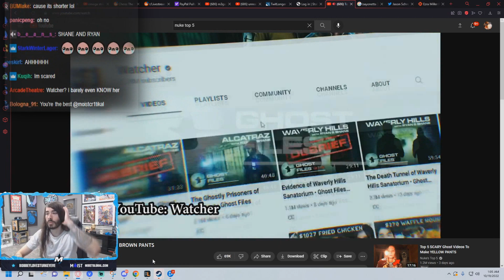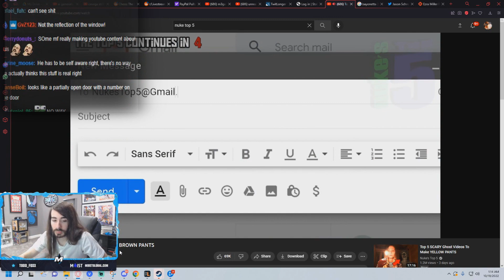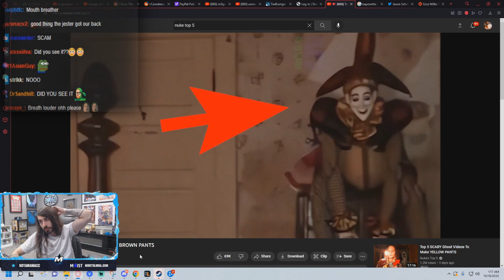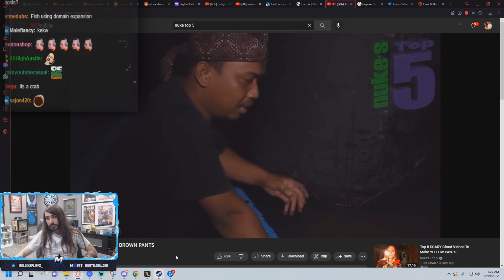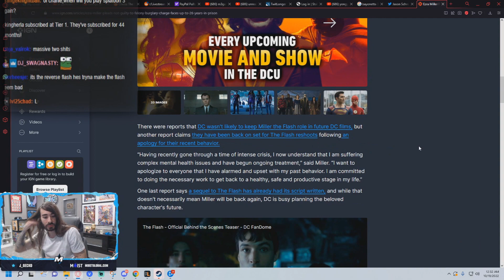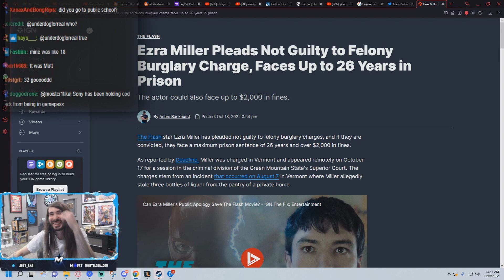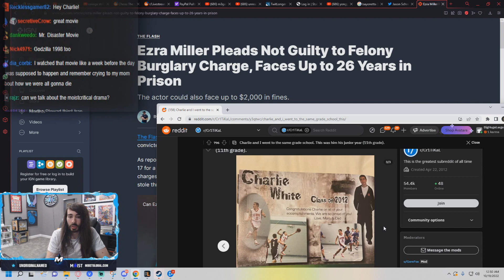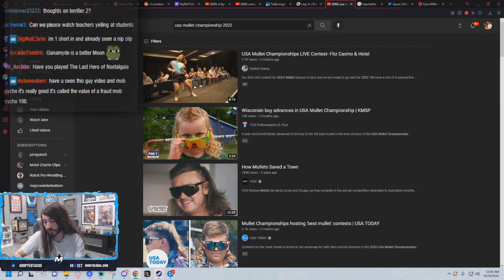moistcr1tikal reacts to Top 5 SCARY Ghost Videos To Give You BROWN PANTS! & Much More!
penguinz0 reacts to Nuke's Top 5, Checks Up On Ezra Miller Insanity & Much More!